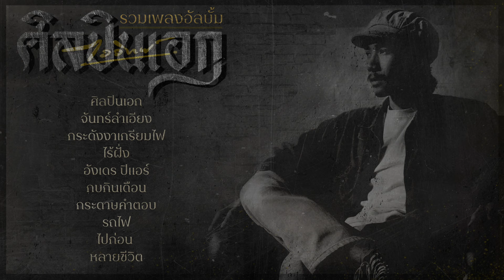รวมเพลงจากศิลปินเพื่อชีวิตรุ่นใหม่ "หมู ไววิทย์"【อัลบั้ม ศิลปินเอก】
♪ ฟังแล้ว ฟังอีก ... ฟังกี่ที ก็ไม่มีเบื่อ